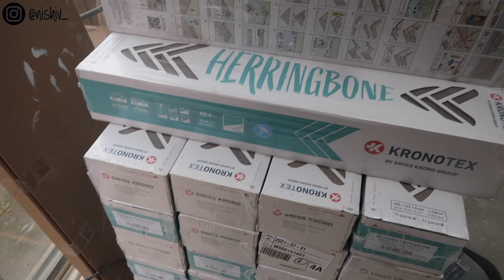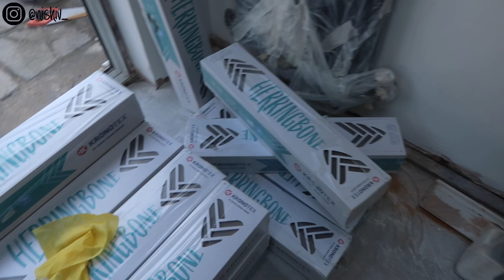Installing The Herringbone Wood Floor Renovation Week 15 & 16 Vlog / Nishi V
Renovation Week 15 & 16

Navy blue walls are Farrow and Ball Hague Blue in modern emulsion